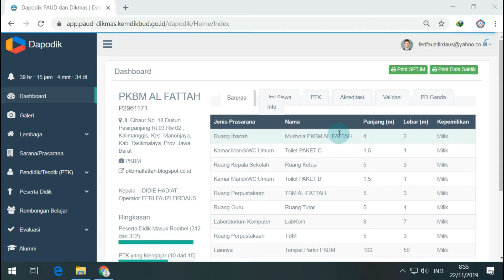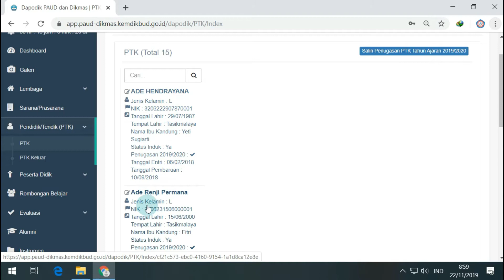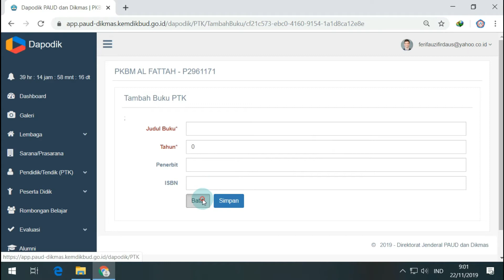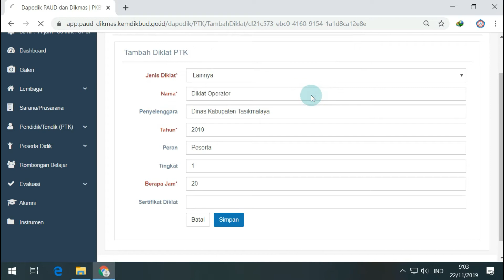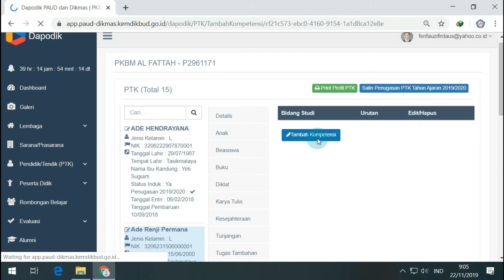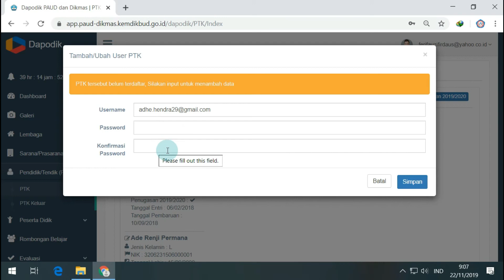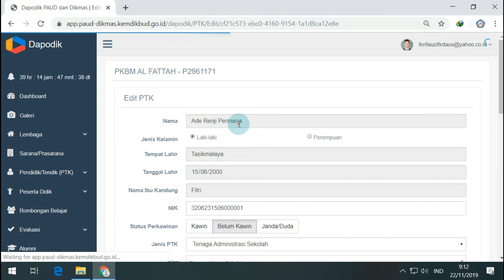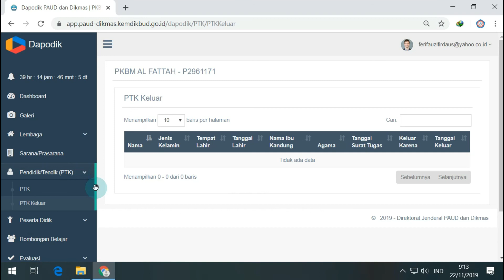Pengisian Data PTK Dapodik Online PAUD DIKMAS 2019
dan juga Follow Sosial Medianya PKBM AL-FATTAH Manonjaya Tasikmalaya